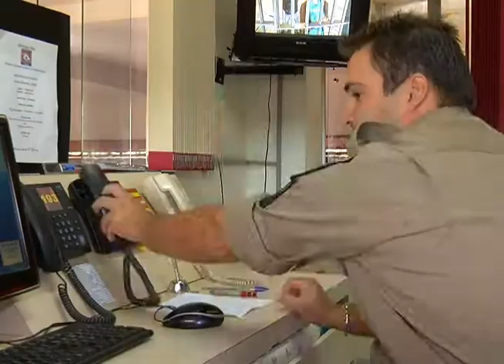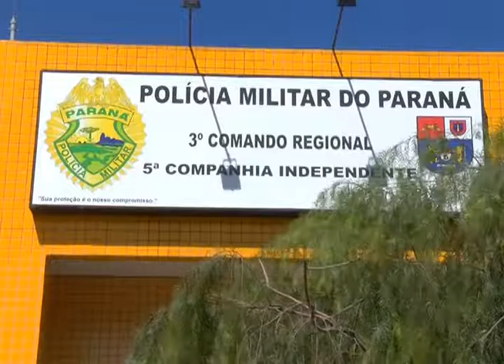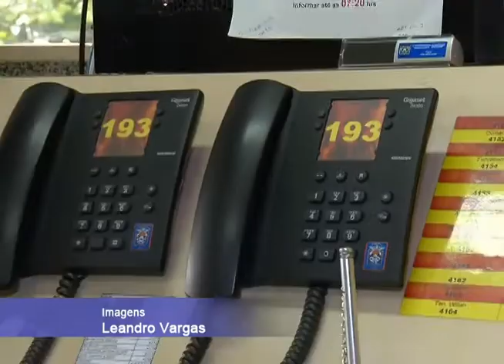TV UP / UP NOTÍCIAS - Trotes dificultam o trabalho dos serviços de emergência (28/01/2013)